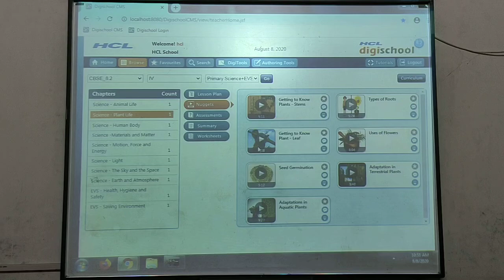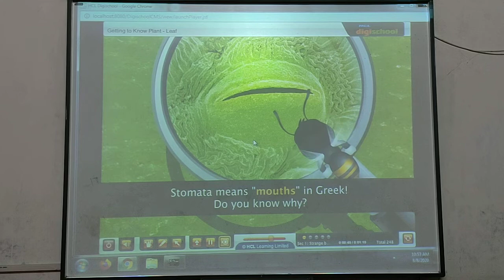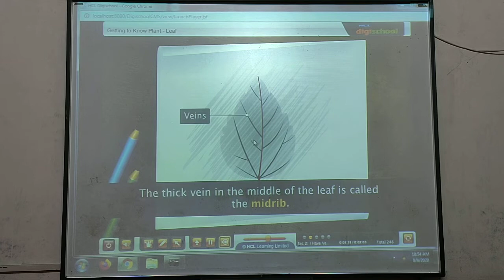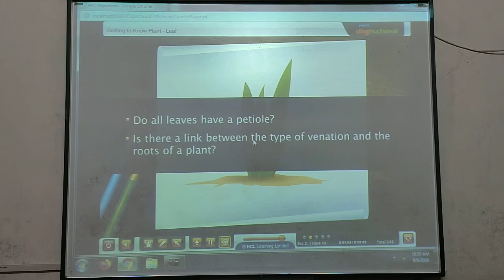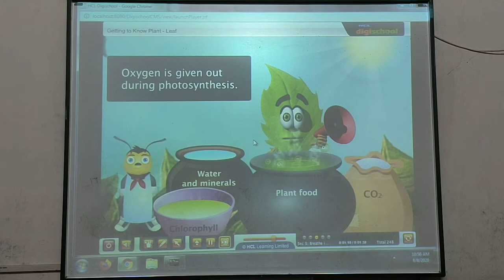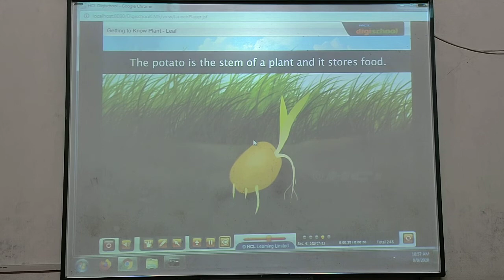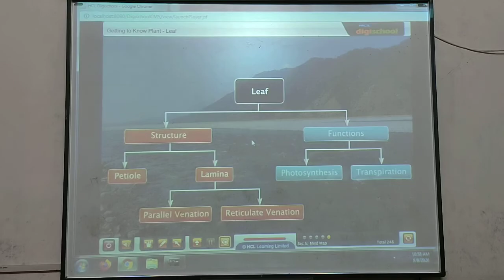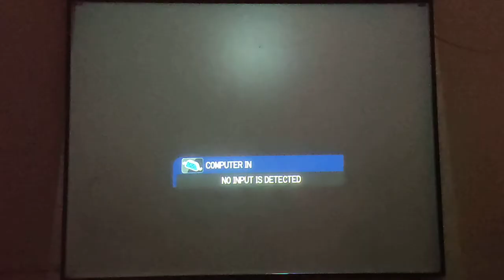2nd EVS Ch 6 My School Digi